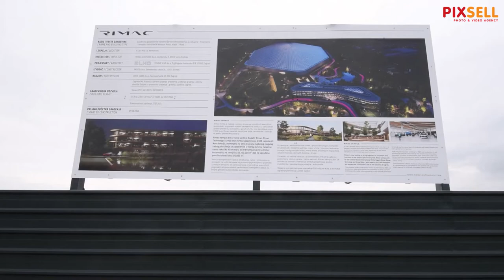Rimac Kampus u izgradnji u naselju Kerestinec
Kampus Rimac u izgradnji u naselju Kerestinec u Svetoj Nedelji.